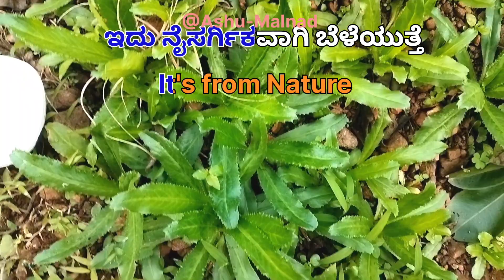ಆರೋಗ್ಯಕರ -ಕಾಡು ಕೊತ್ತಂಬರಿ ಸೊಪ್ಪಿನ ಚಟ್ನಿ / Healthy Culantro Chatny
ಆರೋಗ್ಯಕರ ಕಾಡು ಕೊತ್ತಂಬರಿ ಸೊಪ್ಪಿನ ಚಟ್ನಿ